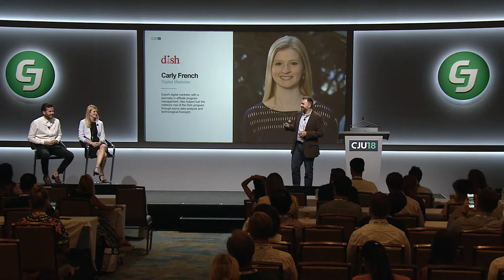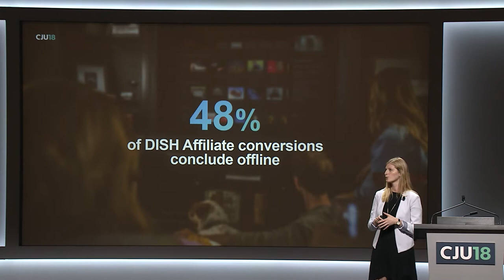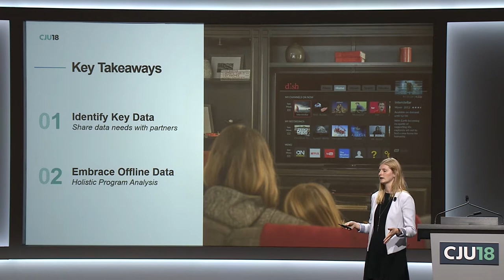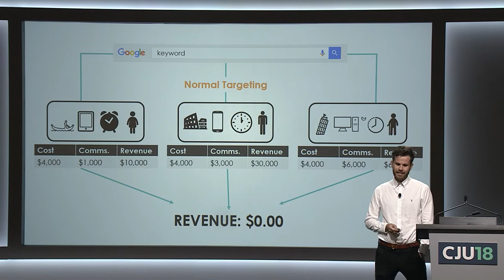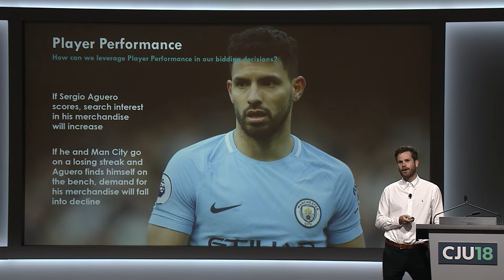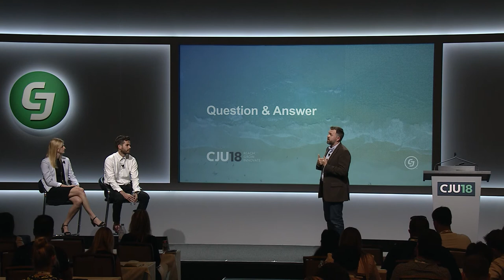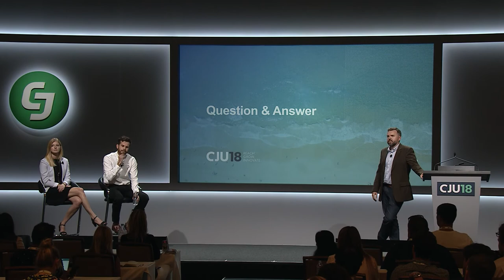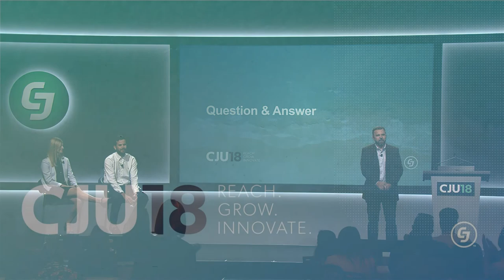Using Data to Beat Your Competition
This session presents how two trailblazing teams took an innovative, data-driven approach to achieve growth and program diversity. NMPi shares the work they’ve done to tap micro-moments amongst sports enthusiasts to grow sales for sports gear retailer, Fanatics. Moderated by Ben Kopetti.